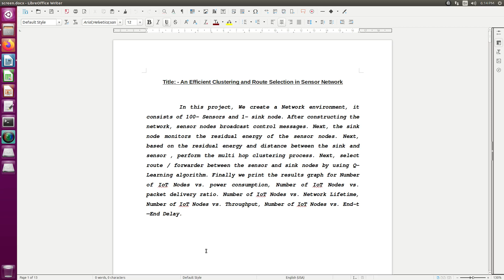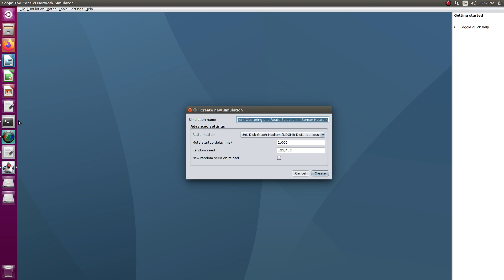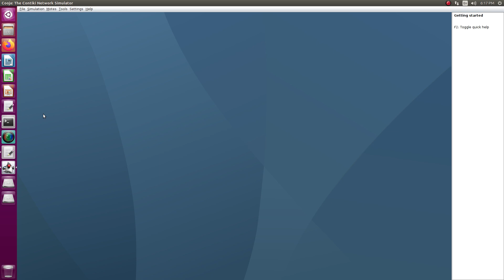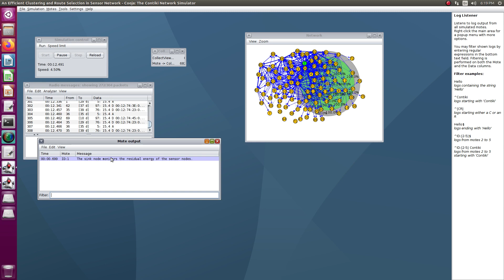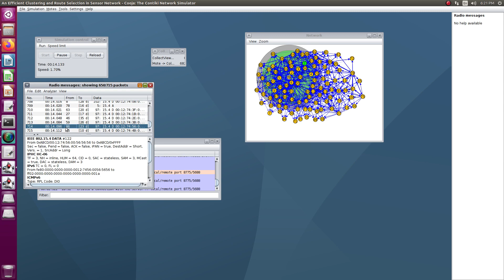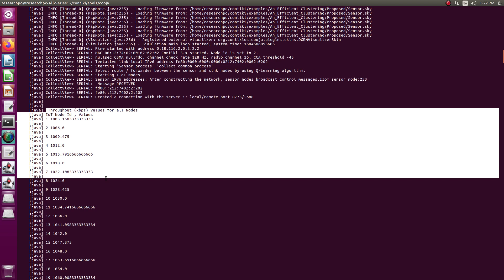Clustering and Route Selection in Wireless Sensor Network Simulation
Title:- An Efficient Clustering and Route Selection in Sensor Network

Step 1: We create a Network environment, it consists of 50  - Sensors and 1- sink node.

Step 2: After constructing the network, sensor nodes broadcast control messages.

Step 3: Next, the sink node monitors the residual energy of the sensor nodes.

Step 4: Next, based on the residual energy and distance between the sink and sensor , perform the multi hop clustering process.

Step 5: Next, select route / forwarder between the sensor and sink nodes by using Q-Learning algorithm.

[based on your requirement ]

Step 6: Finally we print the results graph for power consumption, packet delivery.

    1) cooja-2.7
    2) ubuntu-14.04 LTS(32 bit)
All types of network simulation tools support for your network research ideas  such as

NS3, OMNET++ , MATLAB , MININET , NS2 , OPNET , PYTHON , COOJA , CONTIKI OS , QUALNET ,

OPNET , NETSIM , GNS3 , RTOOL , OPTISYSTEM , ONESIM ….will be supported under one roof.

We would be delighted to extend our support in utilizing network simulation tools to effectively
 resolve any network research challenges that you may encounter.